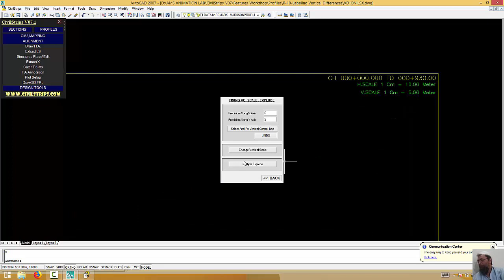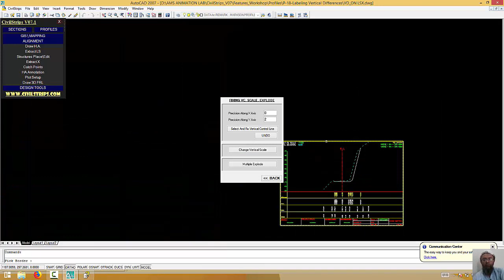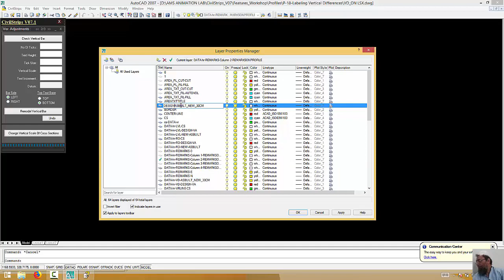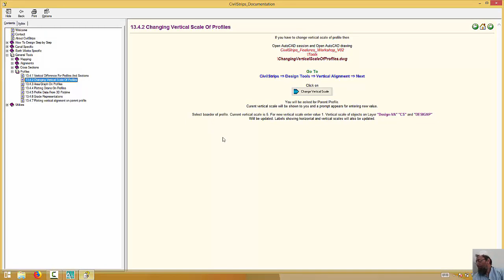02_09_19 Changing Vertical Scale